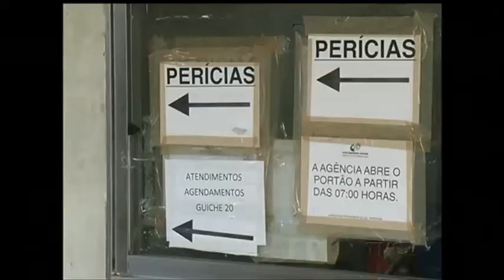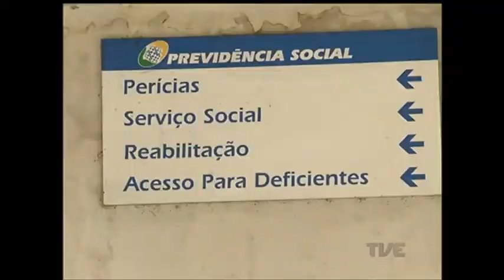Benefícios com mais de dois anos serão revisados pelo INSS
Redução no orçamento está prejudicando a operação do Tribunal Federal do Trabalho da 4ª região, em Porto Alegre. O corte anunciado pelo governo federal foi de 90% para as verbas de investimento e de 30% para os valores de custeio.